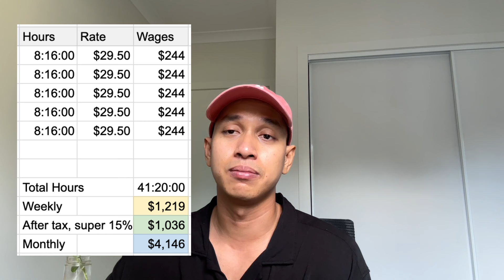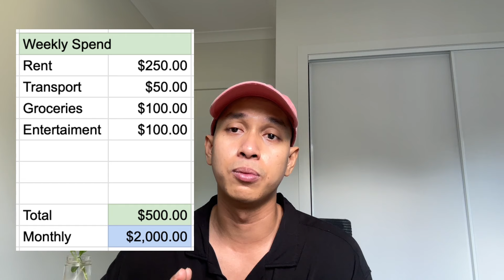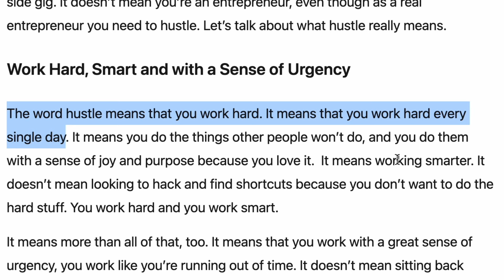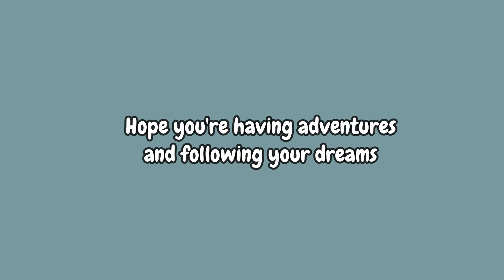Plus minus REALITA KERJA di Australia sebagai anak WHV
Vlogging gears
📹 Main camera: iPhone 14 Pro
📱iPhone case: Nillkin MagSafe iPhone 14 Pro
🗜 Vlogging Tripod: Ulanzi Tripod
💡Lighting: Led Ring Light 12”
🎙Mic: Ulanzi external lighting microphone

Editing Gears
💻Computer: MacBook Pro M1 13”
💿Software: Filmora 11
🐭Mouse: Logicool MX Master 3
⌨️Keyboard: Keychron  K3
🔉Speaker: JBL Go3
🎙Mic: Blue Yeti microphone

Additional support
PNG pictures: CleanPNG.com
Thumbnail Editor: Canva.com
Background remover: Remove.bg